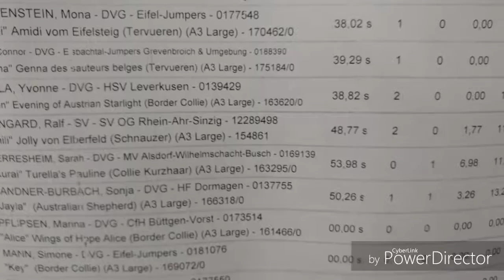Agilityturnier Eifel-Jumpers 08.01.2017